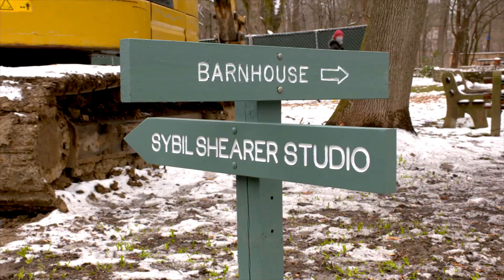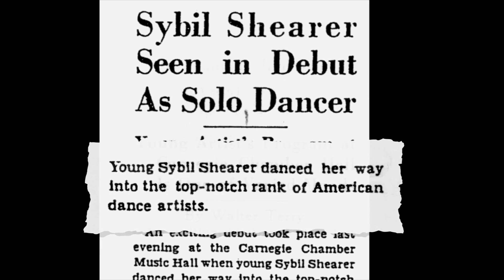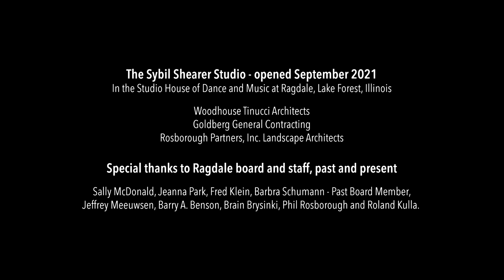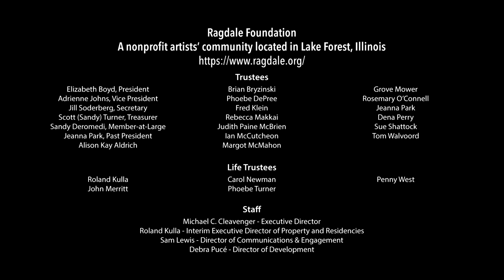"A Space to Create" - The Sybil Shearer Dance Studio at Ragdale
A Space to Create is a visually stunning, poetic and complex sixteen-minute film that tells the remarkable story of Sybil Shearer and Helen Balfour Morrison. As artful as the work of these two artists themselves, the film itself is in motion and exquisitely complements the visuals of Helen Balfour Morrison and the choreography of Sybil Shearer.

A committee of the Morrison-Shearer Foundation Board of Trustees, chaired by Liz Kidera, commissioned Bob Hercules and Media Process Group to create a short film about the work of these two pioneering female artists. This story of Shearer’s original Northbrook dance studio, and the decisions that led the Morrison-Shearer Foundation to build the Sybil Shearer Dance Studio at Ragdale, herald the creation of a new arts resource for dance in the United States.